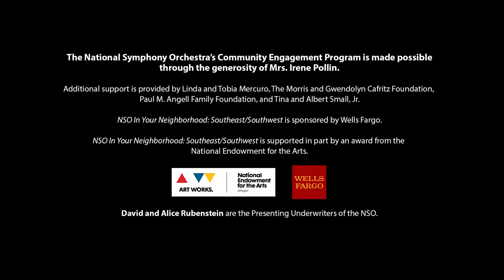NSO In Your Neigborhood 2017: Mr. Henry's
NSO musician Alexander Jacobsen (bass) performs at Mr. Henry's Restaurant.

The National Symphony Orchestra's Community Engagement Program is made possible through the generosity of Mrs. Irene Pollin.

Additional support is provided by Linda and Tobia Mercuro, The Morris and Gwendolyn Cafritz Foundation, Paul M. Angell Family Foundation, and Tina and Albert Small, Jr.

NSO In Your Neighborhood: Mr. Henry's is supported in part by an award from the National Endowment for the Arts.